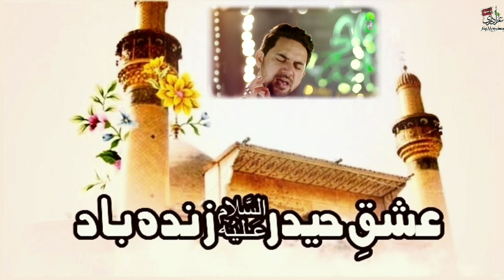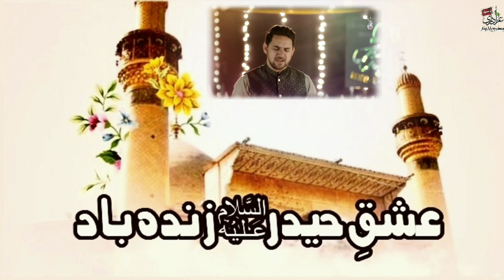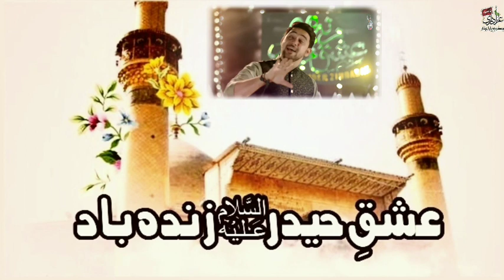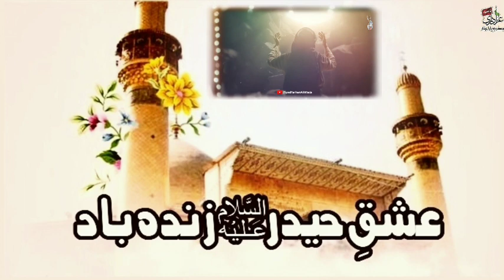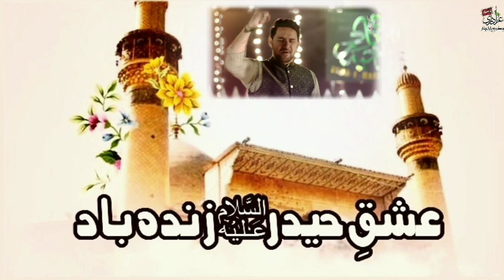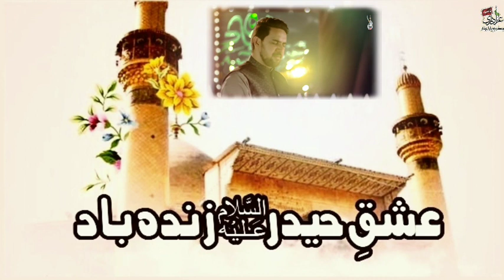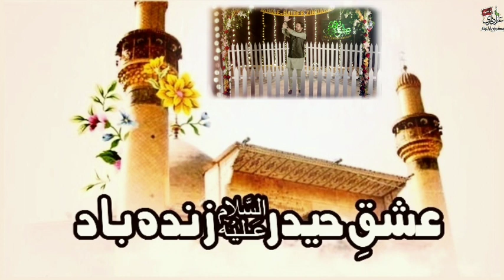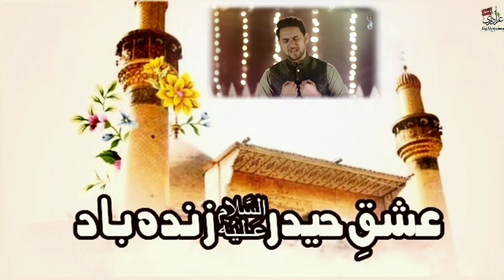Ishaq Haider(a.s) Zindabad || 13 Rajab Manqabat || Farhan Ali waris || Azadari Jafria Parachinar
Any uploading of our audio/visual content is strongly